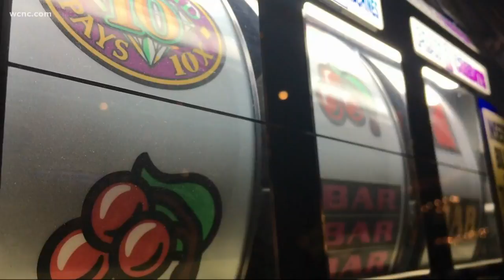'If we don't have it, we find a way to get it' | Gaston County Foster Closet sets up new parents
The closet, which is housed in a few storage units, has everything a foster parent could need: Clothes, shoes, baby gear, furniture and more.